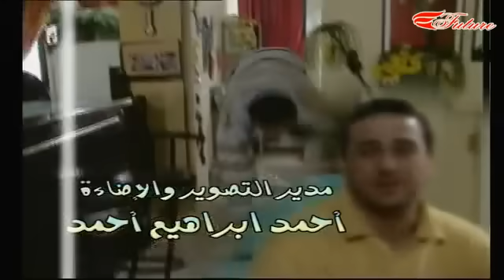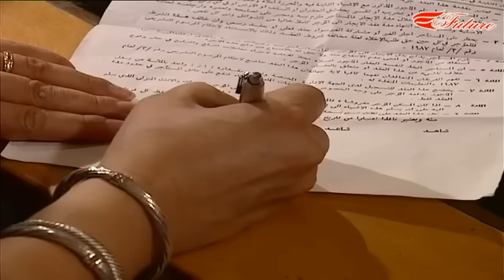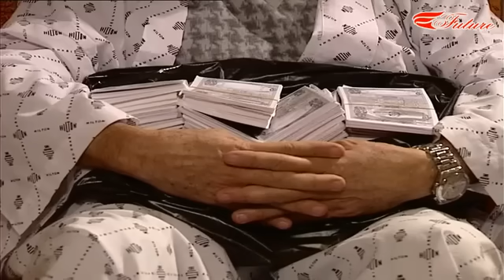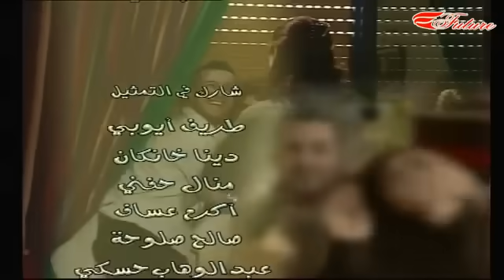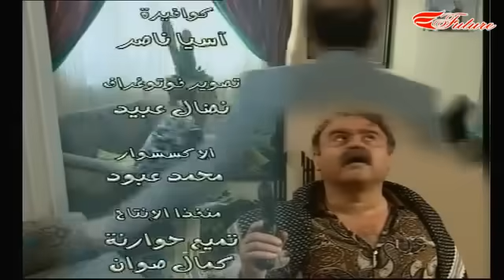مسلسل عائلتي وانا الحلقة 33 الثالثة والثلاثون | Aelati wa ana Duraid Lahham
دريد لحام في مسلسل علئلتي و انا.
مواقف مضحكة وكوميدية مع هذه العائلة التي تتعرض لحالة افلاس وكل الأساليب متاحة بحثا عن المال.
تأليف حكم البابا، اخراج حاتم علي ، 33 حلقة
بطولة
دريد لحام
سلمى المصري
ليلى جبر
جيما دريوسي
قصي خولي